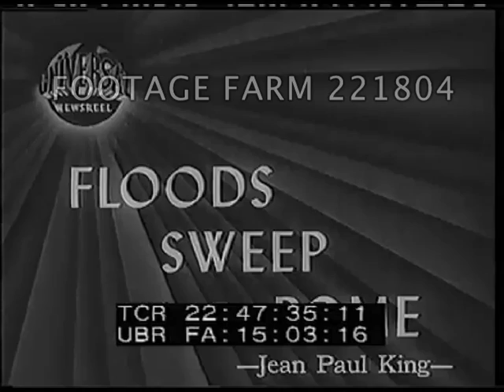1946 Rome Flooded; Refugees to Libya 221804-08 | Footage Farm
[Post-WWII - 1946,  Italy:  Rome Flooded by Tiber River; Refugee Children Return to Libya.  Nov46]
Intertitle:  Floods Sweep Rome.  High water of Tiber River around old stone buildings & filling streets; pedestrians, bicyclists, bus thru water.  CUs & LS of fast moving muddy water.
22:48:25  Intertitle:  Children Return To Homeland.  High Angle / HA Native Italian children waiting w/ bags to return to Libyan homeland colony.  MCU kids w/ name tags checked off boarding ship Morelia (?) seen from water docked in Naples.  Up gangway.  Bishop of Naples blesses kids filling deck of ship.  Children wave goodbye.
Post-WW2; Refugees; Weather; Natural Disasters; 1940s; Catholic Blessing; Religious; Religion;
NOTE:  If requested will provide 22:44:56 - 22: